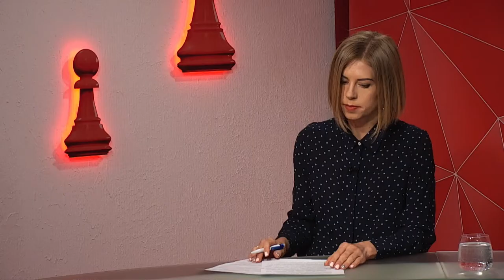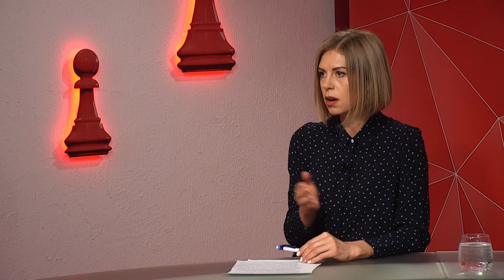Роман Сердюк про необхідність розробки Муніципального Кодексу - програма "Шах і мат"